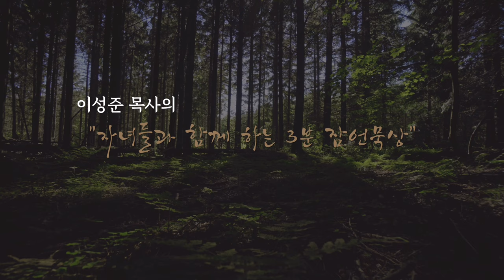자녀들과 함께 하는 3분 잠언묵상 5일차